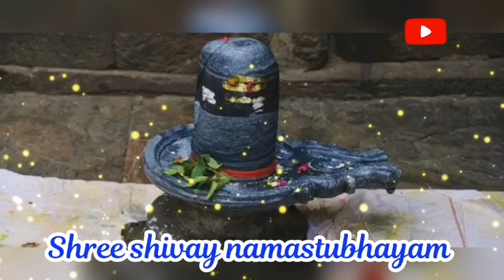5 जुलाई आषाढ़ गुप्त नवरात्रि मंगलवार दिन 1 नारियल और 1 कालीमिर्च चुपचाप शिव को चढ़ा दे कामना पूर्ण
5 जुलाई आषाढ़ गुप्त नवरात्रि मंगलवार दिन 1 नारियल और 1 कालीमिर्च चुपचाप शिव को चढ़ा दे कामना पूर्ण